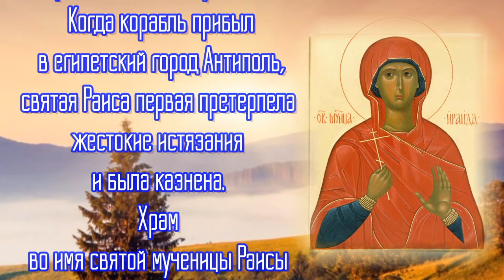Мученица Раи́са Ираи́да Александрийская, Антинопольская, дева - День памяти 6 октября.